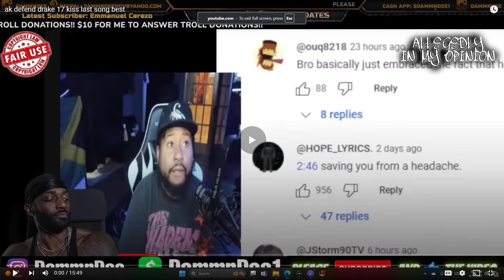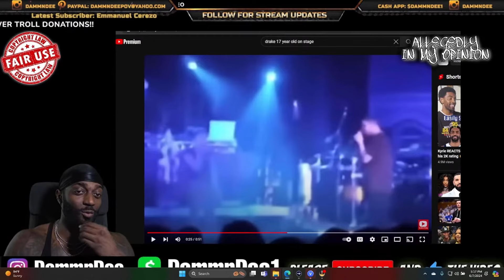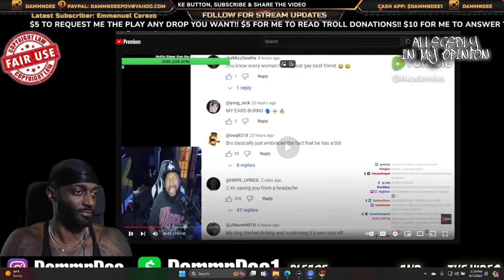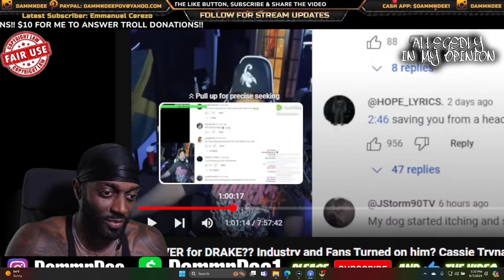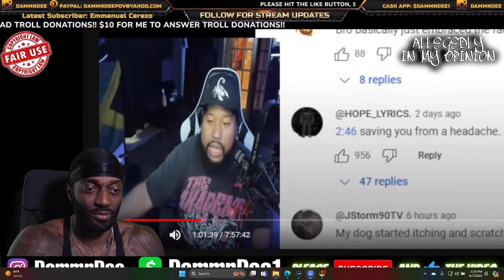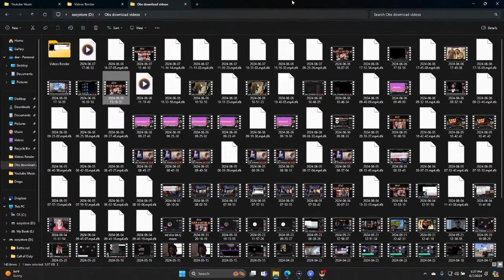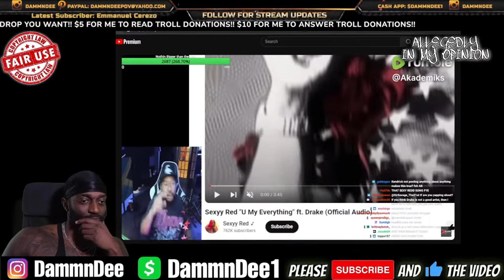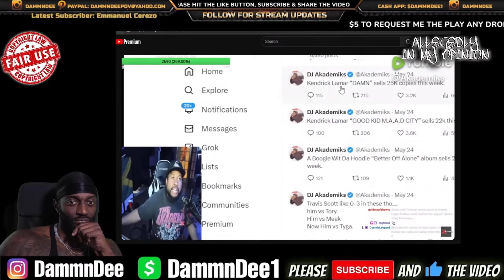DJ AKADEMIKS & DRAKE SHOULD BE CANCELLED AFTER THIS VIDEO!!!